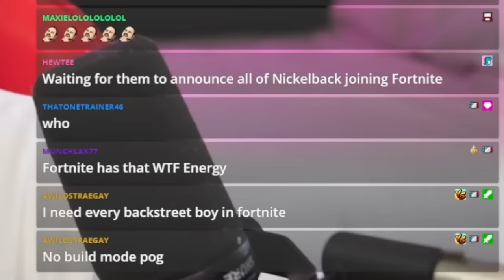NON Fortnite Player Reacts to Fortnite Crossover Trailers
NON Fortnite Player Reacts to Fortnite Collab Trailers
 - Chocolate Kieran